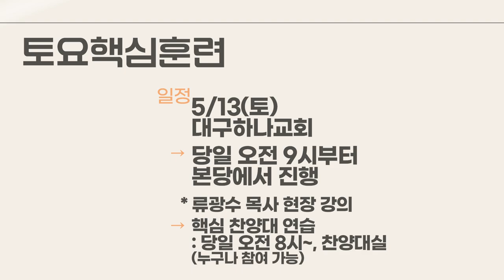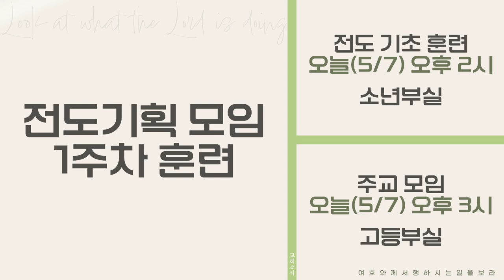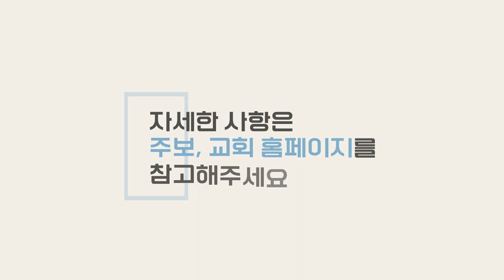20230507 하나두기고